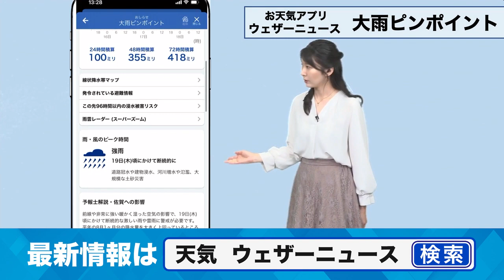【週間天気予報】 引き続き大雨災害に警戒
大雨災害の発生に備えて、避難先の確認や非常持ち出し品の確認・補充などを早めに行うようにし、今後の気象情報に十分注意してください。

2021年おすすめ天気アプリ ダウンロード数ナンバーワン！世界最大の気象情報会社ウェザーニューズが運営するNo.1お天気アプリ「ウェザーニュース」。予報精度は90%以上の一番当たる天気予報。